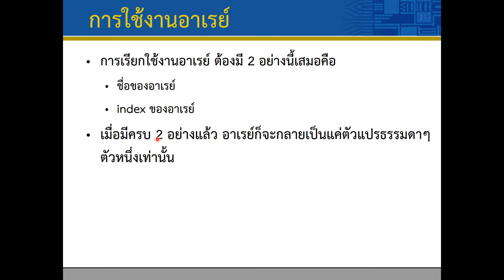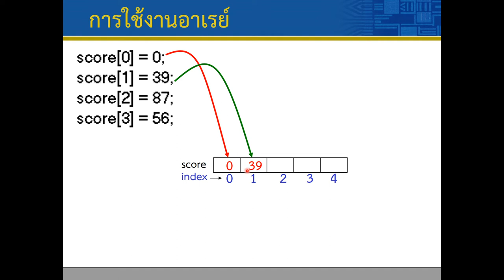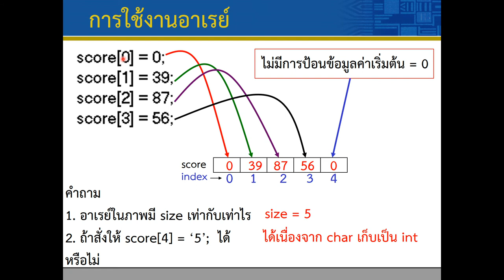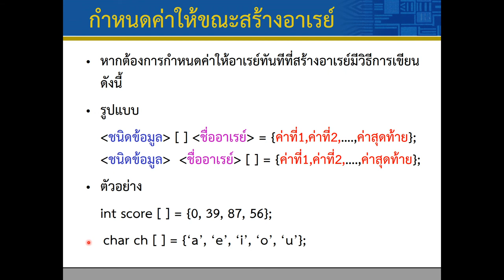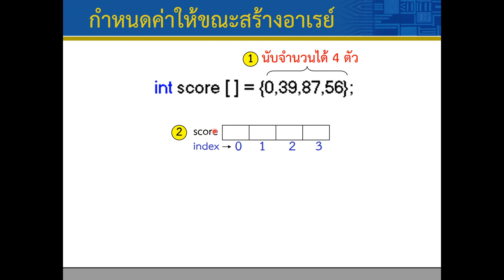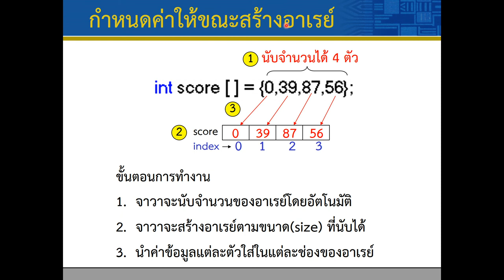Lec05 Array1D 05 Assign values